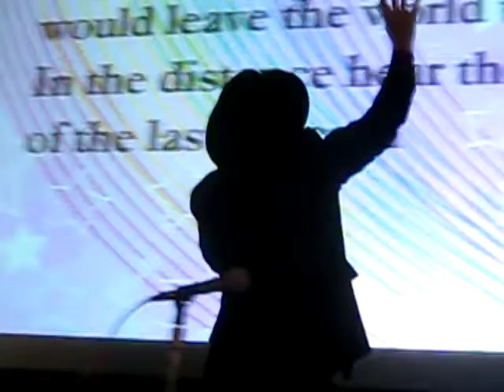The Next Hope Closing Ceremonies - Monochrom's The Last Unicorn Performance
Monochrom's Johannes Grenzfurthner performs America's 'The Last Unicorn' at the closing ceremonies of The Next Hope